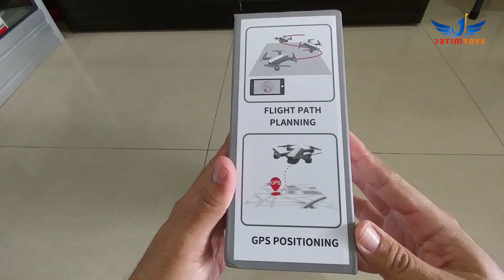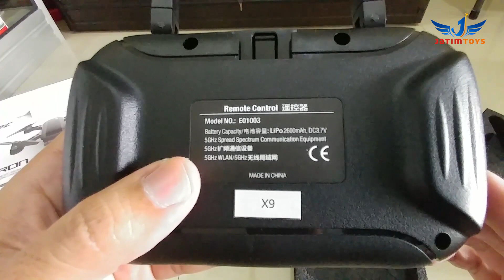PERTAMA DI INDONESIA - Unboxing JJRC X9 HERON Drone Brushless Dual GPS 2 Axis Stabilizer Termurah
Dalam kesempatan kali ini, kita akan unboxing Drone terbaru dari JJRC yaitu JJRC X9 Heron. Drone JJRC X9 ini merupakan Drone yang sudah dibekali dengan 2-Axis Gimbal sehingga hasil videonya menjadi sangat stabil.